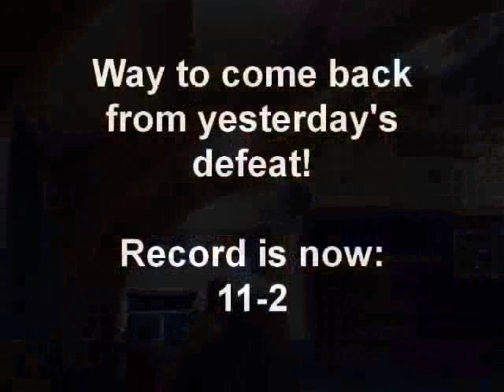St. Rose Varsity Highlights vs. OLMC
St. Rose bounces back from a defeat on Saturday to beat Our Lady of Mt. Carmel in Doylestown 53-40.  Record is now 11-2.